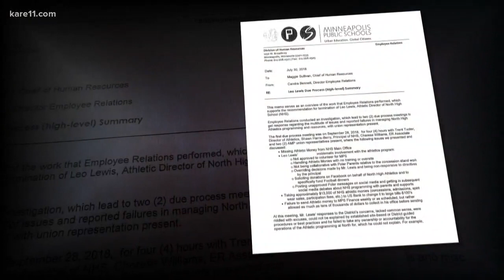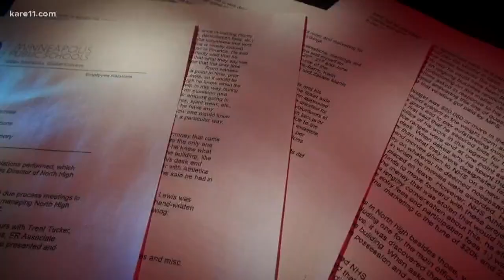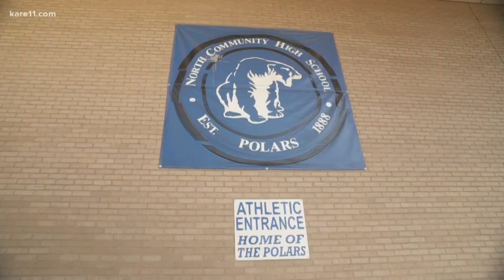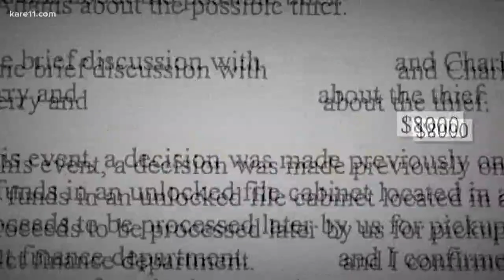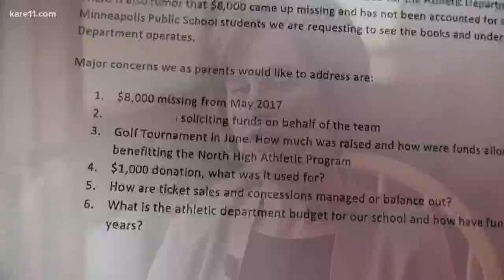KARE 11 Investigates: Was Leo Lewis a scapegoat for failed financial oversight?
Minneapolis School Superintendent dodges questions about missing money, broken safes and financial irregularities.